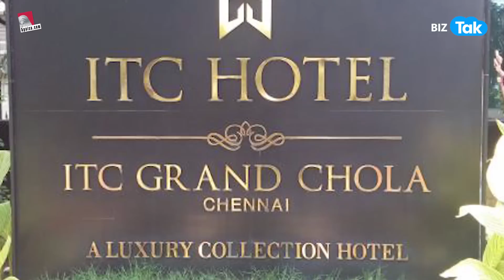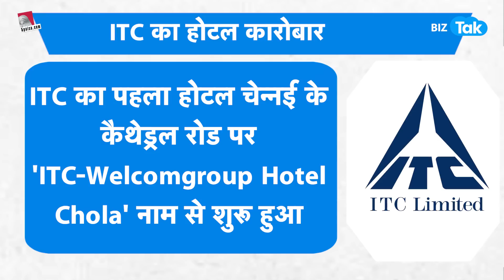ITC ने कैसे किया अपने दमदार कारोबार का आगाज़ ? | BIZ Tak | Rohit Kaushik